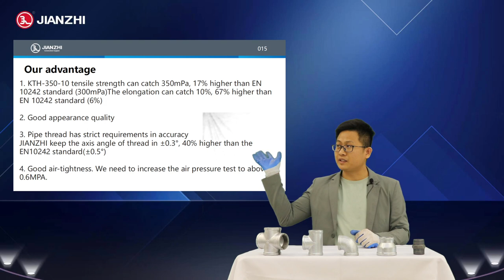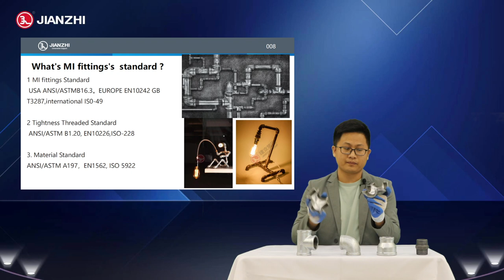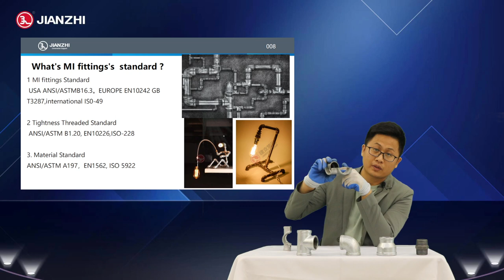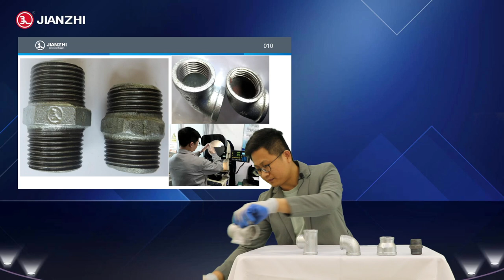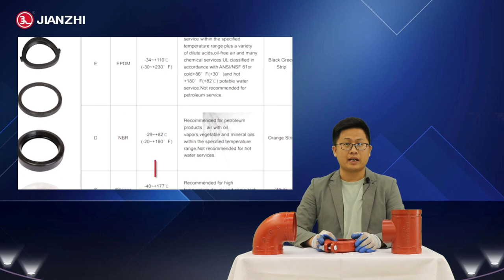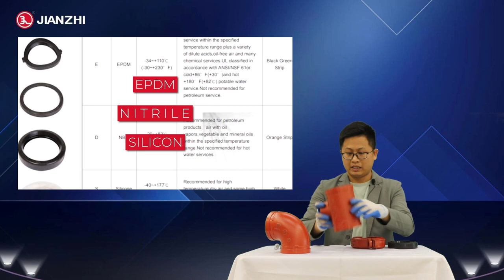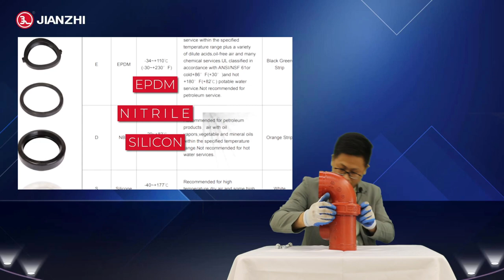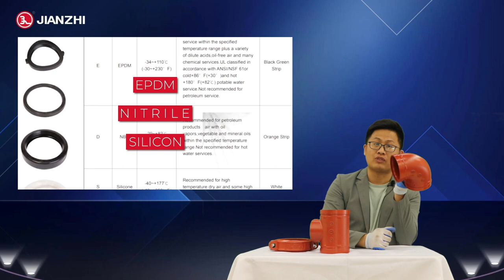Jack explains the product knowledge of malleable pipe fittings and grooved pipe fittings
Who is JIANZHI?
Founded in 1982, Jianzhi is a leading manufacturer and supplier of cast iron pipe fittings. Till now, Jianzhi has about 4,500 employees and more than 350 technical engineers with distributors covering over 100 countries around the world.
Jianzhi is committed to building a safer world by bringing premium cast iron pipe fittings to every household and building.
BUSINESS MODEL OFBUSINESS MODEL
Cooperating with distributors all over the world and working to make the list grow is the business model of Jianzhi. Helping all partners to unleash their untapped potential and make profits is the service philosophy of Jianzhi.
On the manufacturing side, Jianzhi strictly controls the cost to ensure a stable supply of high-quality products and fast delivery.
On the marketing side, Jianzhi helps the customers to formulate their marketing strategies. The over 90% reorder rate shows the recognition from every customer.